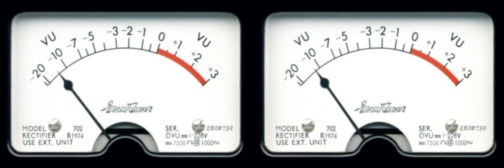(26Hz) Night Lovell Concept Nothing Rebassed slowed